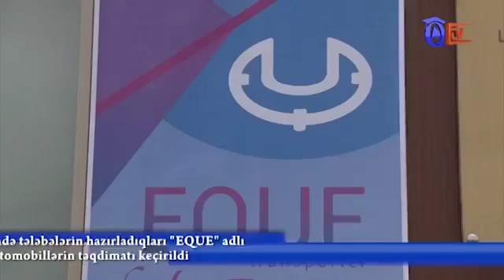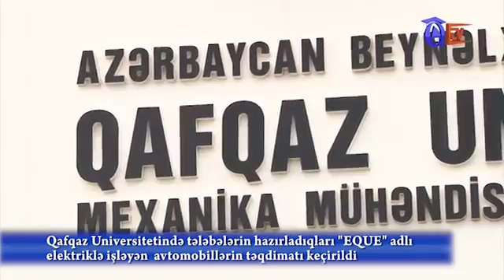EQUE elektromobillərinin təqdimatı QTV Xeber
Team Leader: Samir Nağıyev